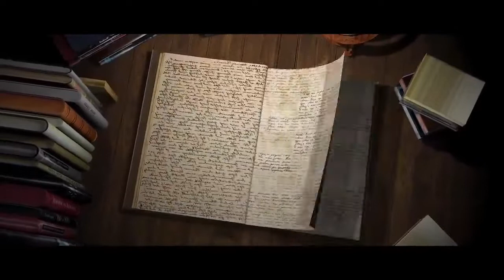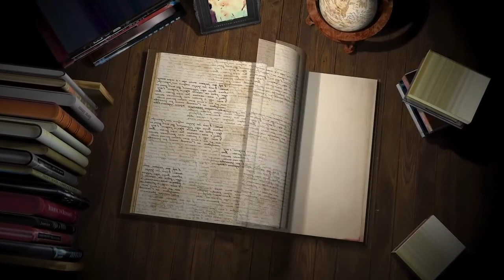WAYANG LUCU || WKS (Wayang Kampung Sebelah) || PEMILIHAN LURAH || Eps 10-14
dalam Lakon:
"Mawas diri menakar keberanian, agar Indonesia tidak Bubar"

Wayang moderen dengan format yang lain dari pada yang lain,dengan mengambil latar belakang kehidupan dalam masyarakat Indonesia pada umumnya,
penuh dengan Syarat makna dan Guyonan yang menyegarkan dalam kondisi pada saat ini